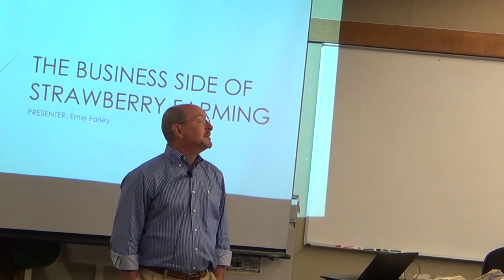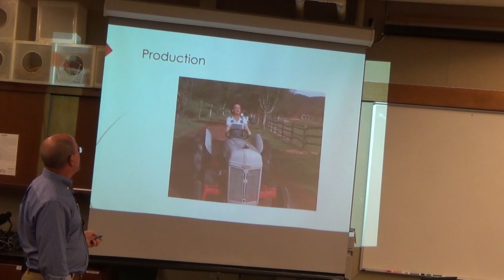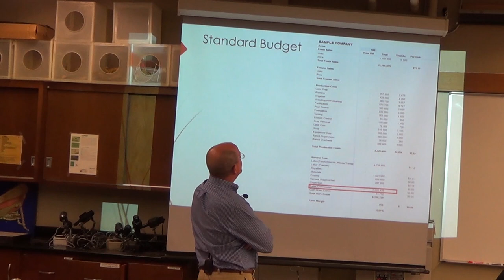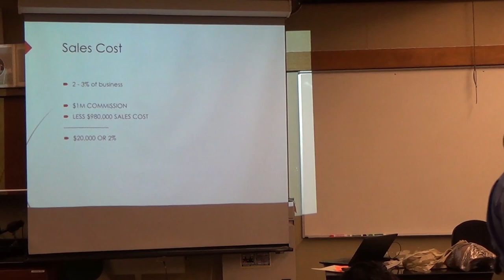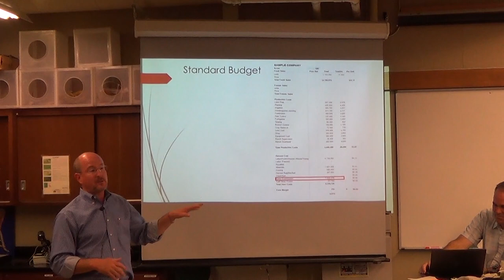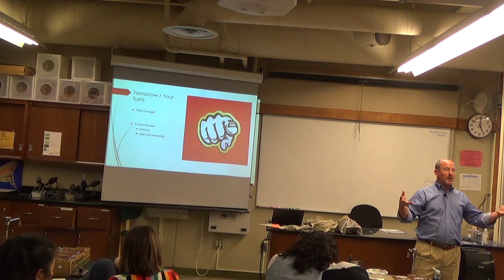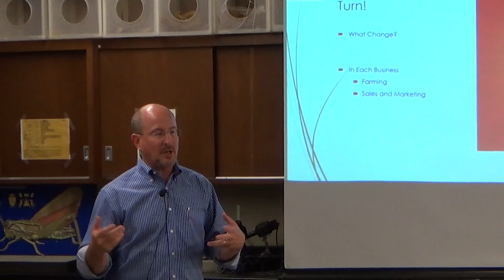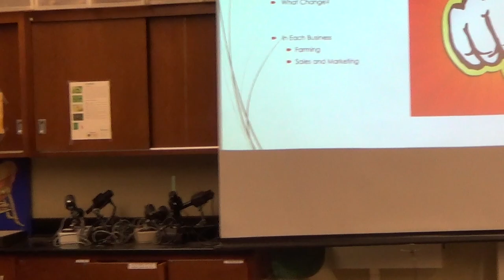Business Side of Strawberry Farming, Ernie Farley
Cal Poly AEPS 400